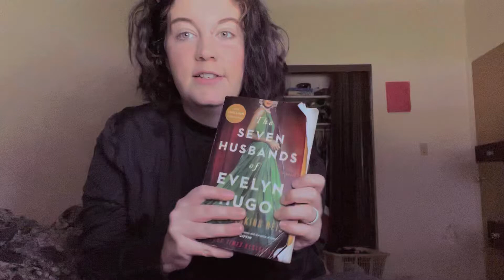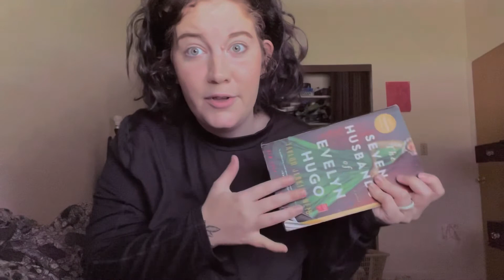The Seven Husbands of Evelyn Hugo My Thoughts- spoiler warning , review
Hello beautiful people of the internet today I  am discussing my thoughts on the book the seven husbands of Evelyn Hugo. I will explain my thoughts and feelings about the seven husbands of Evelyn Hugo.

Where you can buy it

The Seven Husbands of Evelyn Hugo: A Novel